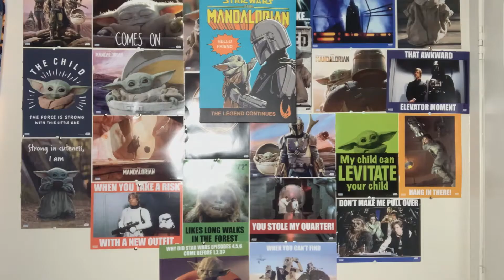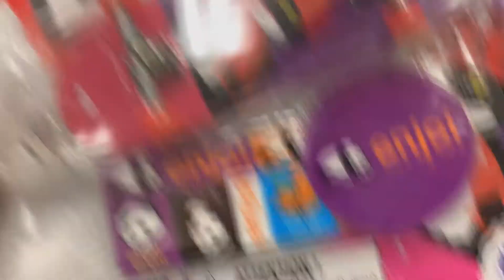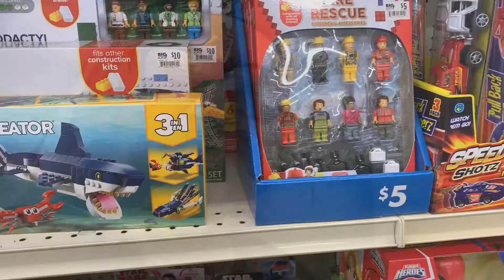MORPHIN THYME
Join Dahmuffinman on an EPIC quest to obtain a Power Ranger's Figure for JLaw, the Tiktok Star.

Stay tune for BIG NEWS!!!

If you're watching this, comment: "NO WAY!"